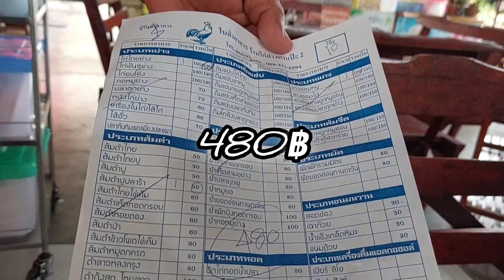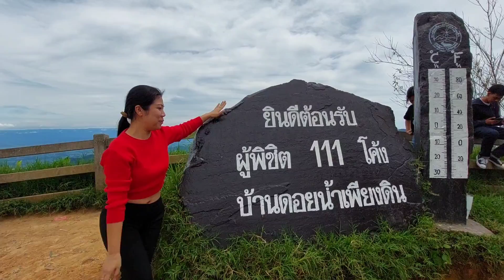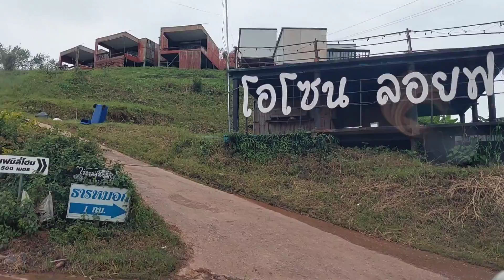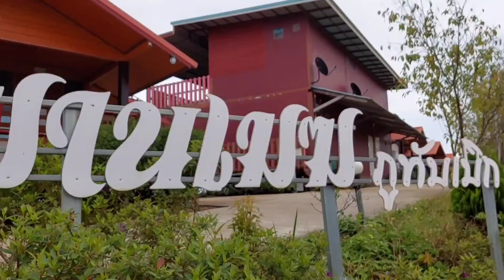EP.28 เที่ยวภูทับเบิก 2024 ที่พักริมผาแบบห้องกระจกใกล้ชิดหมอกสุดฟิน วิมานเมฆภูทับเบิก |บัวพาเที่ยว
วันหยุดทั้งที่ เพื่อนๆคิดถึงที่ไหนกันบ้าง หน้าฝนแบบนี้🌨🌨
สวัสดีค่ะ ยินดีต้อนรับสู่ช่องบัวพาเที่ยว ทริปนี้ เราจะพาทุกคน ออกไปสัมผัสกับ ธรรมชาติ🍃ที่สดชื่นกัน ที่ทุกๆปีต้องไปเยือน พร้อมแล้วไปชมคลิปพร้อมๆกันได้เลย

การเดินทางทุกๆครั้งของเรา ก็ต้องเติมพลังกันก่อน และวันนี้
จุดแรกเราของมาฝากท้องไว้ที่ ไก่ย่างตาแป๊ะ สาขา 2 ที่มีชื่อ ในเรื่องไก่ย่างวิเชียร์ จริงๆเขาอยู่ที่อ.วิเชียร์บุรี จังหวัดเพรชบูรณ์ นี่เอง
จุดที่สองคือจุดชมวิวก่อนขึ้นถึง ไร่ฟาร์แกะ จุดนี้แวะถ่ายรูปชิลล์กันก่อน
จุดที่สามคือ โค้งหมายเลข3 จุดนี้ใครไปก็ไม่ควรพลาด จุดฮอตฮิตจริงๆ ก็สวยตามฤดูกาลแตกต่างกันออกไป
จุดที่สี่ คือจุดผู้พิชิต 111 โค้ง ที่สวย และยังมีจุดขายของ เราสามารถแวะซื้อของกันจุดนี้ได้ มีห้องน้ำให้บริการ จุดนี้  ทริปนี้เราใช้เวลาการเดินทาง ออกจากกรุงเทพ โดยประมาณ 6 ชั่วโมงกว่า

🚗หลังจากนั้นก็เดินทางไปยังที่พักของเราในค่ำคืนนี้ บอกเลยว่า เป็นที่พักริมผาวิวสุดปัง เป็นห้องกรจกซึ่งเขารรีโนเวทใหม่

✅️ห้องริมผา 10 ห้อง (ห้องกระจก)
✅️มีที่จอดรถหน้าที่พัก
✅️ฟรีข้าวต้มหมู-ชากาแฟ
✅️หมูกระทะ (สั่งกับทางที่พัก ชุดละ 500 ฿)เยอะมาก

ราคาสบายกระเป๋าสุดๆ กับวิวแบบ 360 องศาจุก
💥ราคา 2,000 /ห้อง ตกคนละ 1,000 บาท

✅️ช่วงถ่ายทำเป็นช่วงเดือนกันยายน 2567
❣️ราคาอาจมีการเปลี่ยนแปลง  ตามช่วงเวลาและเดือน
สนใจสอบถามจองที่พักขอรายละเอียด ได้ที่เบอร์โทร⬇️⬇️